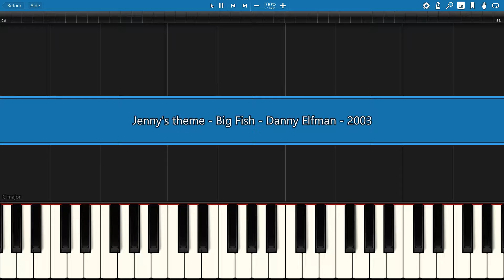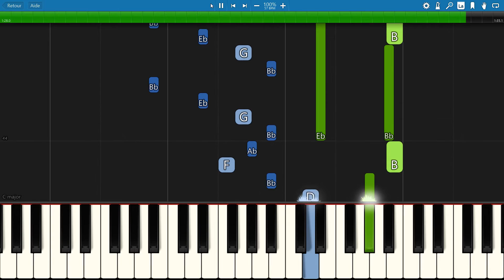piano tutorial "JENNY'S THEME" from "Big Fish" movie, Danny Elfman, 2003, with free shet music